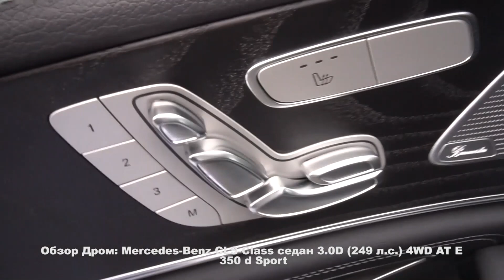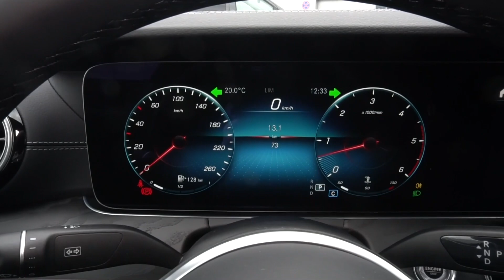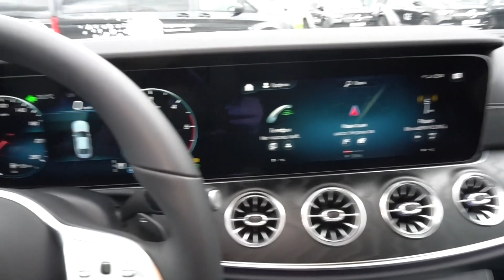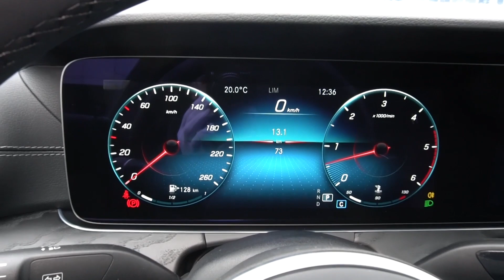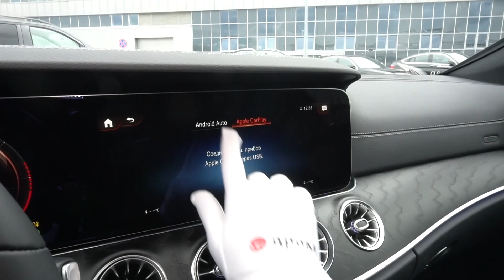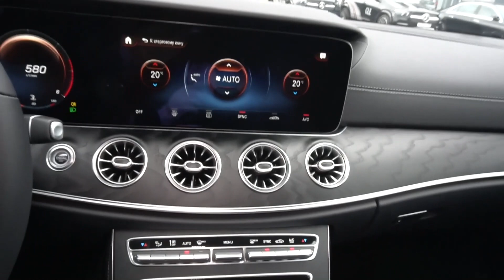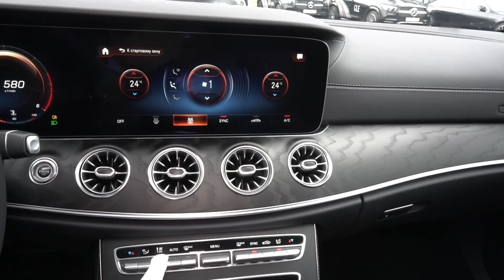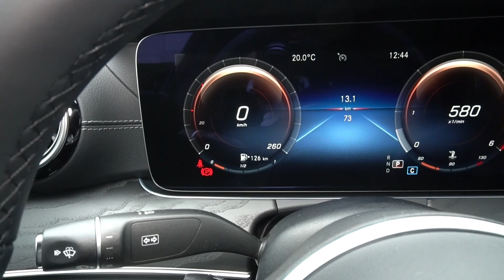Mercedes-Benz CLS-Class седан 2021 3.0D (249 л.с.) 4WD AT E 350 d Sport - видеообзор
Видеообзор Дром: Mercedes-Benz CLS-Class седан 2021 3.0D (249 л.с.) 4WD AT E 350 d Sport

Благодарим за помощь в съемках дилерский центр Мерседес Бенц - Измайлово. Здесь вы можете посмотреть и выбрать автомобили марки "Mercedes-Benz"

Мерседес Бенц ЦэЭлЭс-Класс седан 2021 3.0 дизель (249 л.с.) полный привод автоматическая коробка передач комплектация ЦэЭлЭс 350 Д Спорт

Дополнительные опции:
Цвет Серый графит.